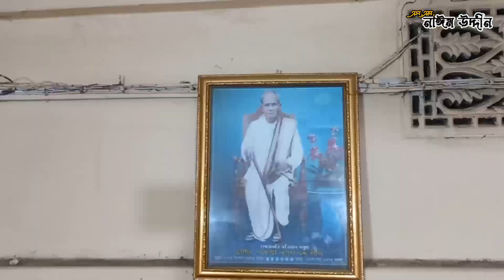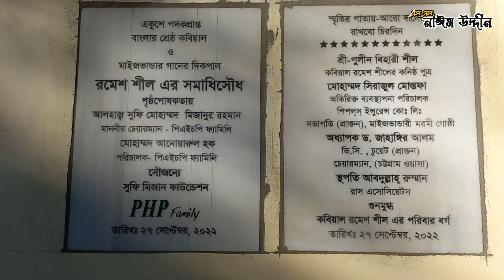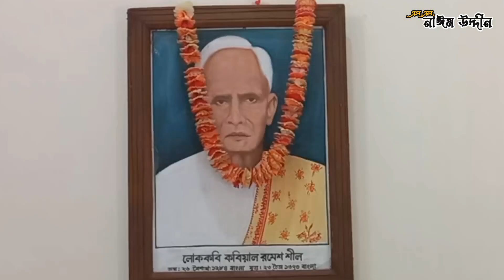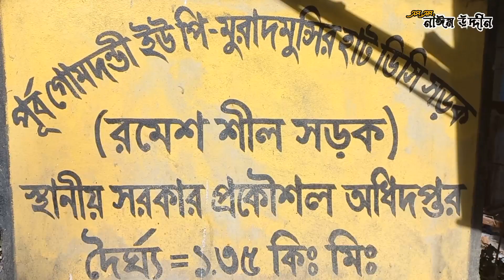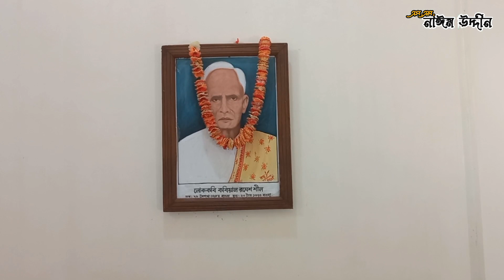রমেশ শীলের অজানা ইতিহাস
I was talking about Kabial Ramesh Sheel.  This accomplished man of Chittagong was born on May 9, 1877 in Gomdandi village of Boalkhali.  Father Chandicharan Shil.  Ramesh Sheel's childhood was filled with the pain of losing his father and surrounded by poverty.  He lost his father when he was 10 or 11 years old.  At that age, all the burdens of the world come on his shoulders.  Highlighting his condition at that time, he wrote — I am the boy, the driver, the guardian, I have no one else.  Mother's ornaments are mine, I sell them.

 Year 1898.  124 years ago today.  Kabigan was organized in Mazhirghat area of ​​Firingibazar.  The then popular poets Mohanbashi and Chintaharan were invited in that Kavi song.

 But Chintaharan could not join Kabigan as he fell ill.  Immediately the organizers requested another popular poet Deenbandhu Mitra to come.  He refused to come.  But he sent a young poet for the Asar.  Only 21 years old.  In front of so many people, can he be with such a great poet?  Although his chest was shaking with fear, he finally got up on the stage.

 Mohanbashi smiled contemptuously at the young man and said, 'What can be done with this wee.  In reply the young man humbly said, Festival and fear, shame is not less / Who can lose whom / The little boy truly obeys, Shishu Braj was wise / Whether known in the arena.